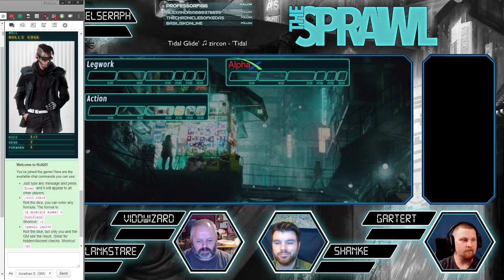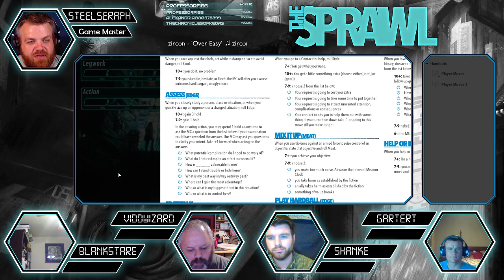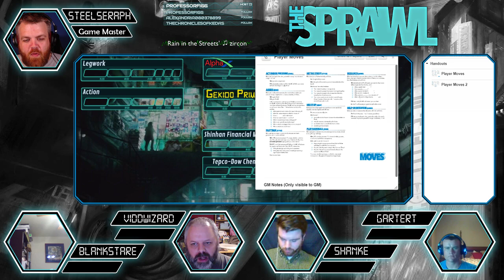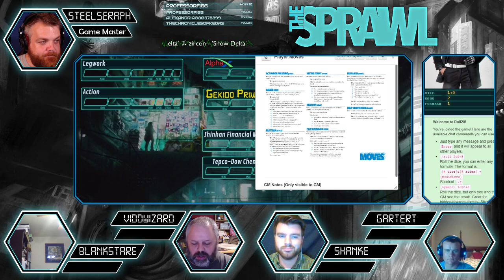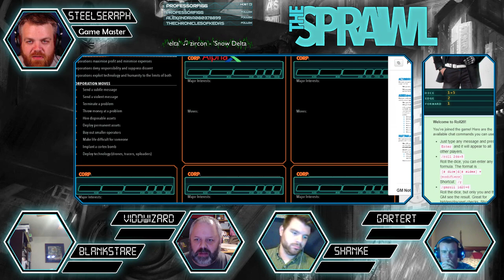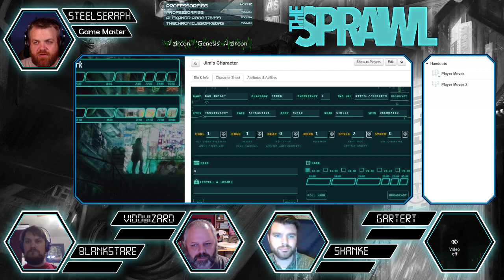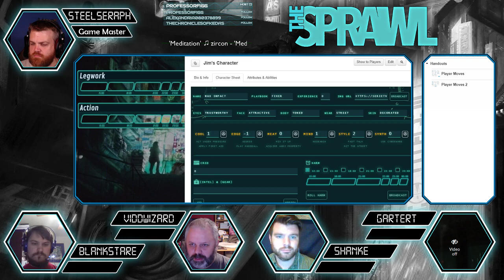The Sprawl: SUBv3RSION Episode #0.1 Character/World Creation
Not without its technical difficulties, but we did have a lot of fun starting the character creation process building out the world and the corporations that inhabit it in preparation for the characters that will soon cause havoc within!